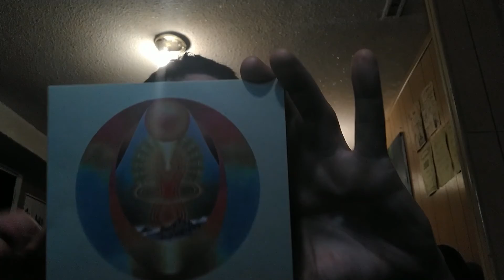Off The Cuff--My Morning Jacket--Improvisation vs Jamming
A review of the new self-titled My Morning Jacket album. What does it mean when the self-titled album is not the debut? The difference between improvisation and jamming... per our host...

Off The Cuff is a series of one-take videos regarding music and maybe eventually other topics. Off The Cuff will try to average about two videos a week. They will be released when I have the time to do them.